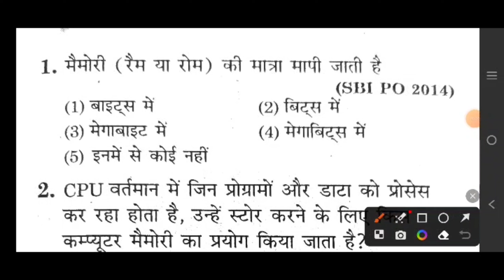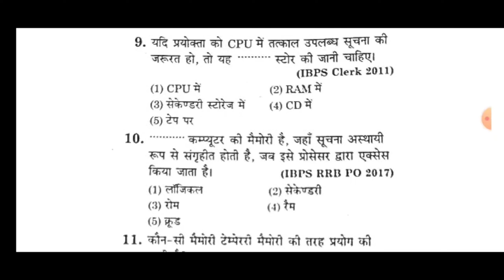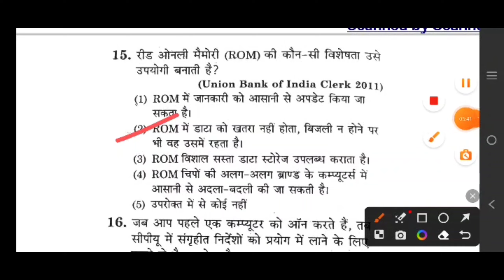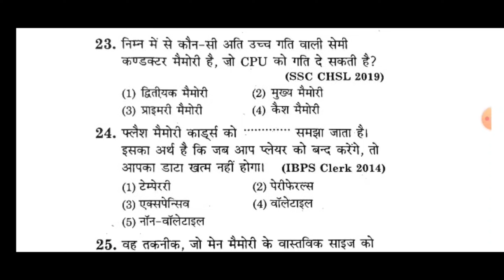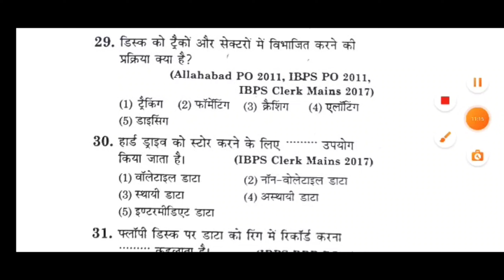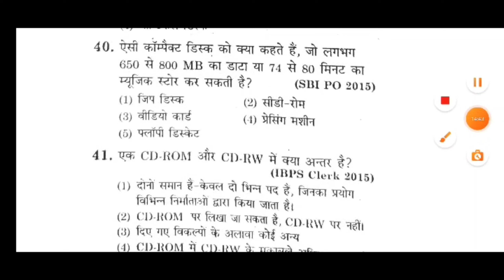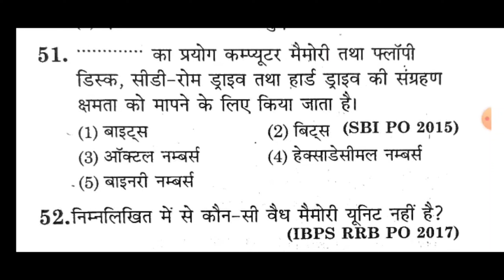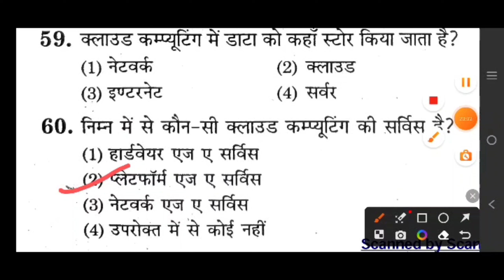Part-07| MOST IMPOTANT COMPUTER QUESTIONS|JSSC SSC CGL UPSSSC DELHI POLICE